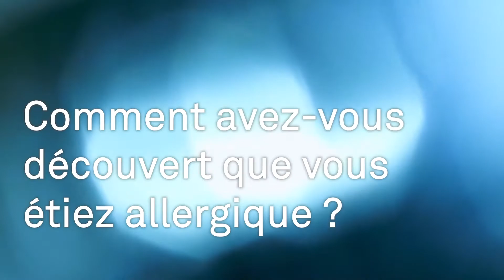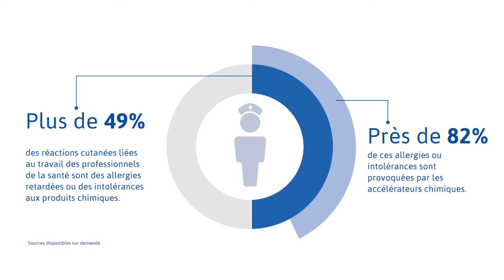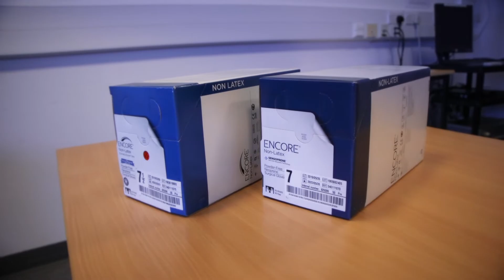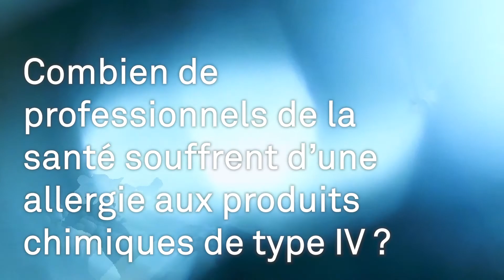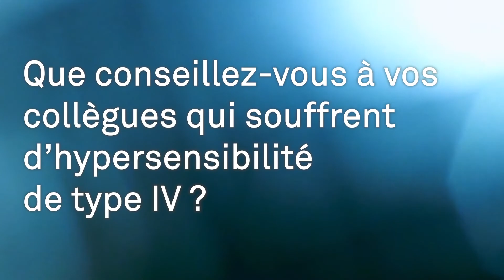(FR) Dr. Liao: Contact dermatitis caused by chemicals in the surgical gloves nearly cost me my job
Dr. Liao explains how he was left to his own devices in his struggle against a Type IV chemical allergy, caused by chemical accelerators in the surgical gloves he was wearing.
He advises his healthcare colleagues, who may be struggling with similar issues, that seeking and demanding professional treatment can avoid having to go through years of agony, or having to give up their professional career.